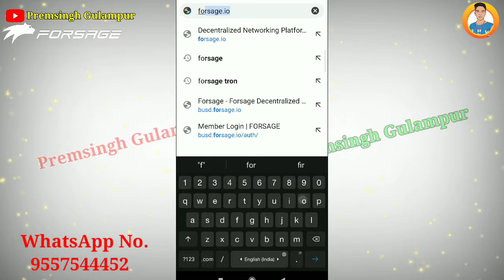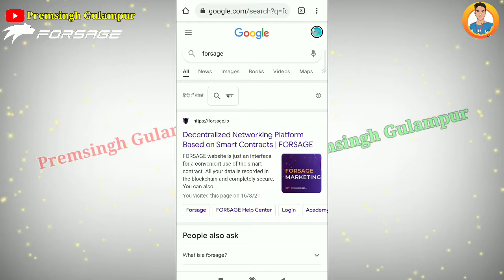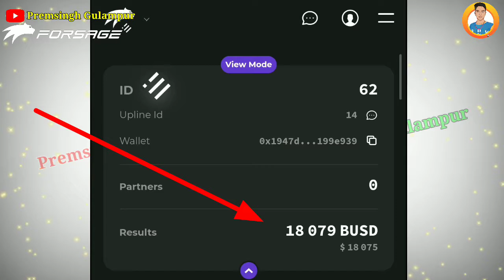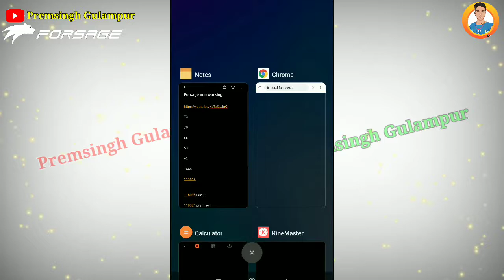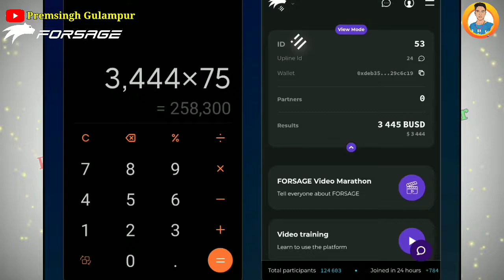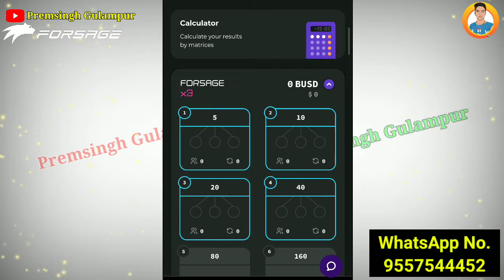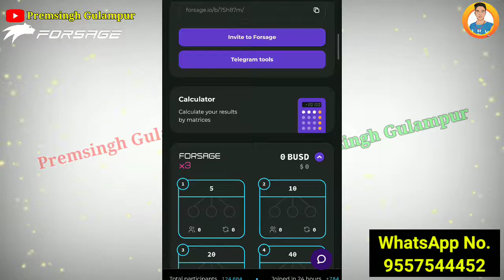forsage busd non working || forsage non working plan in hindi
➡ Suggested Keyword ➡➡

Premsingh video
Premhelper editing
Premhelper
Premsingh video
Gulampur
Premhelper editing

** IMPORTANT NOTICE